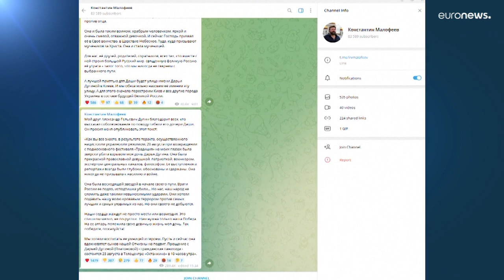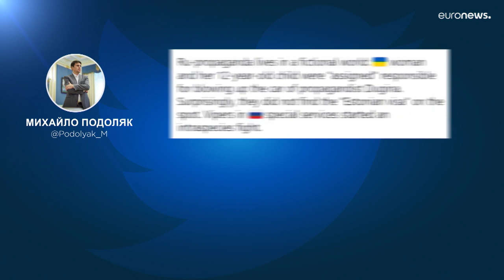Dugina-Mord: Geheimdienst veröffentlicht Foto der angeblichen Attentäterin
Eine Frau, Anfang Vierzig, mit 12-jähriger Tochter, aus der Ukraine soll das Attentat auf Dugina verübt haben.